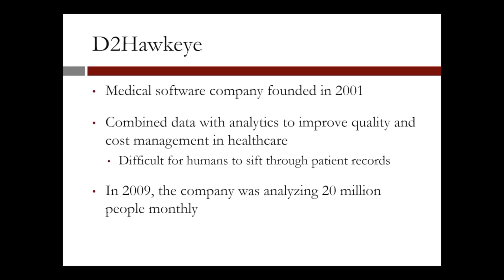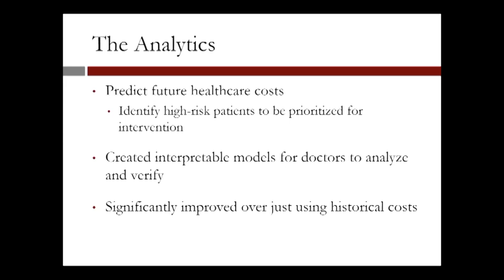1.2.5 The Analytics Edge - Video 5: Example 4 - D2Hawkeye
Medical software company D2Hawkeye combined data with analytics to improve quality and cost management in health care.